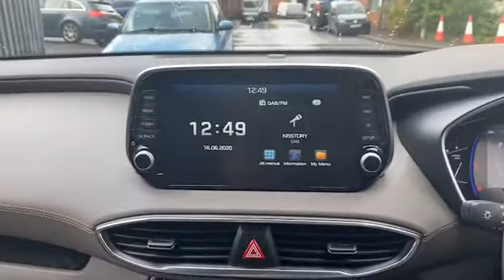BV20TTZ for sale with Brindley Hyundai Wolverhampton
For sale BV20TTZ from Brindley Hyundai Wolverhampton. Don't miss out on your next used car come down and test drive it today!